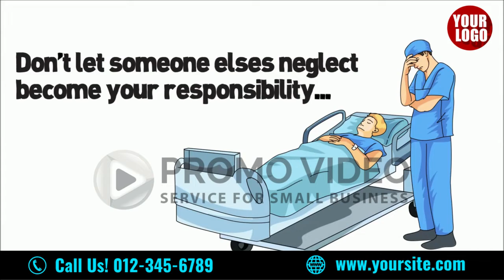Attorney Service Promo Video 2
Hello there,  If you are looking to grow your business online but don't know where to turn, and how to start. Don't panic!! We are a team of professional Video Ads Creator. Promo Video Service for Small Business will guide you through the whole process of effective video ad making & marketing strategy.  We provide High-Quality Promotional Videos for Your Businesses at a very AFFORDABLE PRICE.

As We Know Video Marketing Is One of the best marketing techniques for local business companies. So Don't delay starting your business campaign now with some promotional videos.

If you need more sales and customers then my promo videos can definitely be useful for boosting up your services. Chose Over 1000 videos in our collection in different niches.

If you are interested to get these videos or Seeing our other collection, feel free to message us or comment bellow.